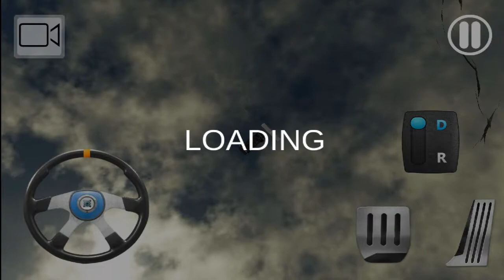Truck Driver Cargo Best Driving Gameplay video #4 ll Games world Gameplays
Game Details -
Truck Driver Cargo
GameDivisionRacing

Become a truck driver in this exciting new truck simulation game. Get in your truck and deliver cargo to your destination.